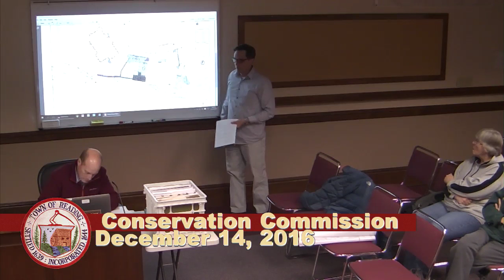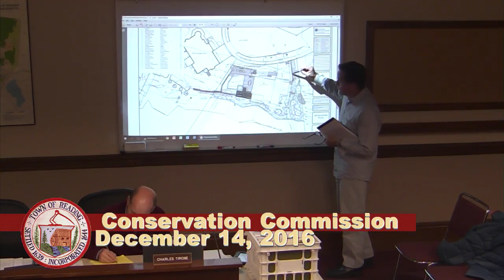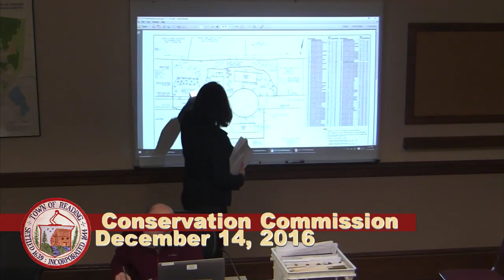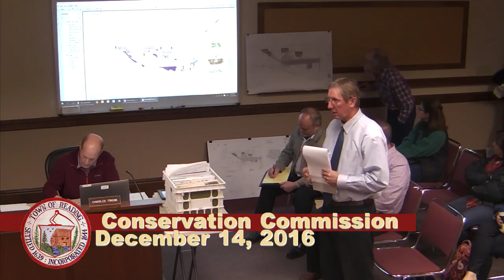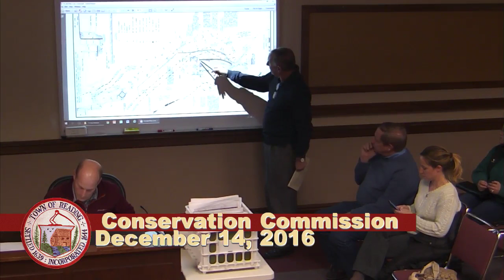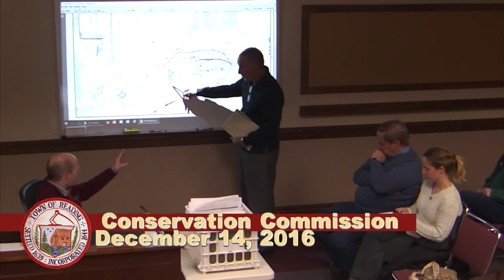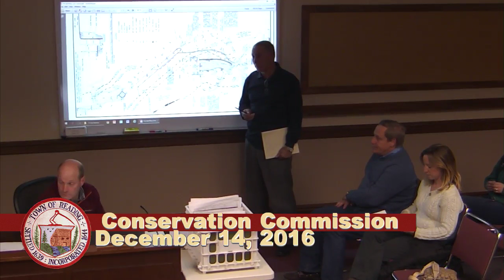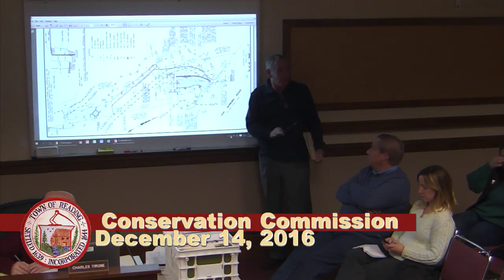Conservation Commission 12-14-2016